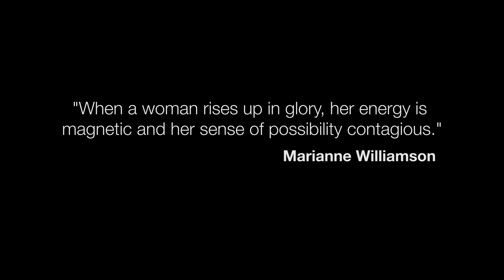Taking The Team To 10X LADIES In Miami, Florida!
I’m Oliver Fernandez and I’m a construction business owner that has completed over $60M+ worth of construction projects and am invested in over $100M worth of real estate since 2008.